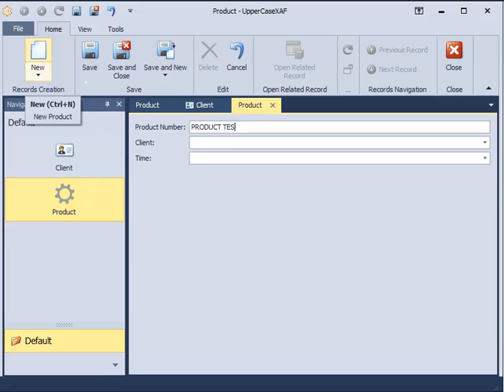XAF – ONLY UPPERCASE